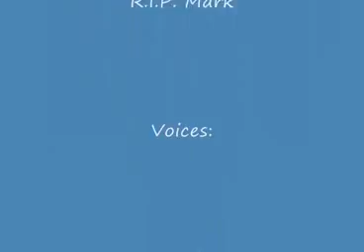In The Dedication Of My Brother Mark